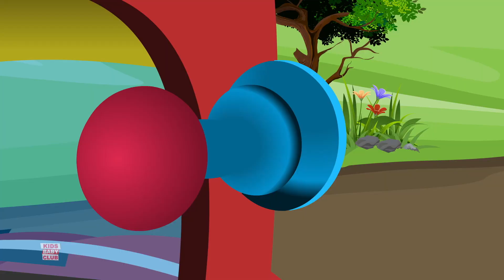Monkey Finger Family | Nursery Rhymes for Kids & Baby Songs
Monkey Finger Family by Kids Baby Club is a nursery rhymes channel for kindergarten children. These kids songs are great for learning alphabets, numbers, shapes, colors and lot more. We are a one-stop shop for your children to learn nursery rhymes.